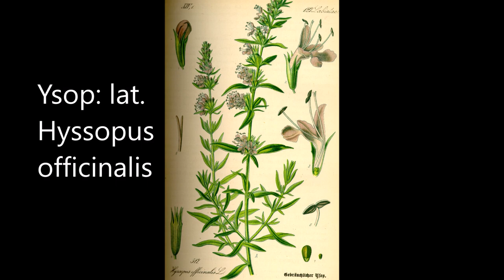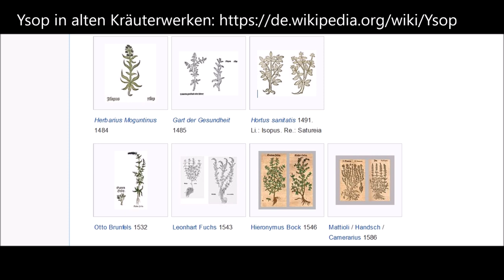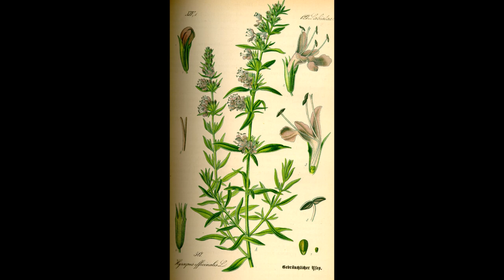Ysop gehört in den Kräutergarten! | Heilpflanzen A-Z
Ysop als Heilpflanze hat uralte Tradition bei Husten & Erkältung: Als Tee & Gewürz können wir ihn für unsere Gesundheit und gegen viele Beschwerden einsetzen: Was der Ysop alles kann & wie ihr ihn anwenden könnt, erfahrt ihr in dieser Folge.

Es ist da! Hier kann mein Buch gekauft werden, als Ebook, Taschenbuch oder Hardcover & demnächst auch im analogen Handel.